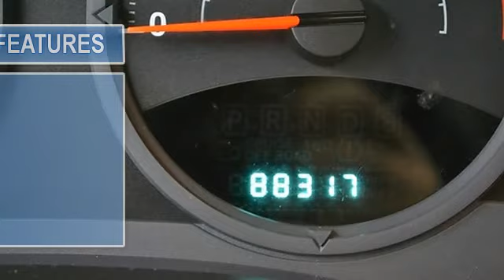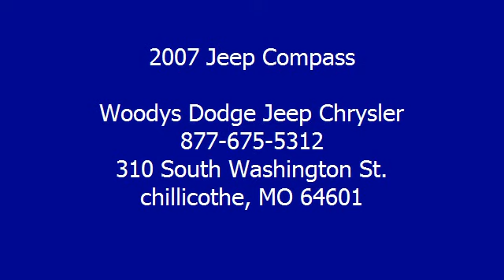2007 Jeep Compass - Woodys Dodge Jeep Chrysler - chillicothe, MO 64601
310 South Washington St.

For Sale: 2007 Jeep Compass
VIN: 1J8FT47W37D146133
Engine: Gas I4 2.4L/144
Drivetrain: FWD
Transmission: Automatic
Mileage: 88,316
Color: Steel Blue Metallic (exterior) Pastel Slate Gray (interior)

Features:
Price includes $500 instant rebate when financed through a Woody's Lender. Woody's is an Honest, Up-Front, One Price Dealership selling used cars in the greater Kansas City area. Check out what over 1000 customers are saying at wowwoodys.com When it comes to Price, we're third party verified among the lowest In The Nation! This vehicle is certified with a *Pre-Owned Warranty* at no cost to you! Not sure which vehicle you want? With the largest, most diverse inventory in Middle America you can view all makes in one location! We have over 700 vehicles with Over 80 different car models, 60 Different S U V Models, 20 Different Truck Models! The majority of our vehicles qualify for Woody's Assurance Program which includes a 12 Month Return Policy, Limitations Apply, See Dealer for Details. We will pick you up at the airport or ship your vehicle to you! Our award winning Finance Management Team works with over 15 local and national banks to get you the best rate and term. If you would like to save time just visit our wowwoodys.com website to access our Online Secure Credit Application. We also offer an online payment calculator so you can setup different down payment/monthly payment options. [Image] [Image]